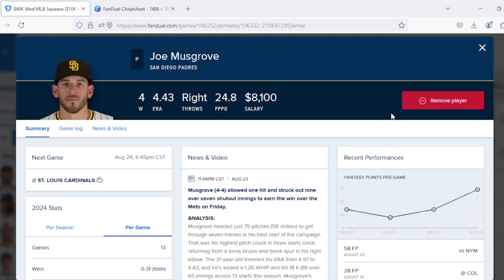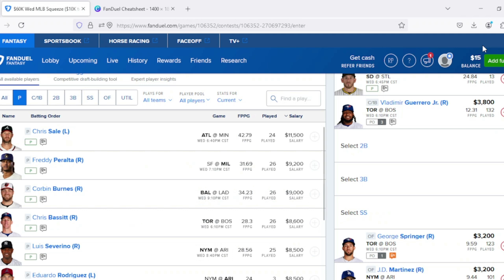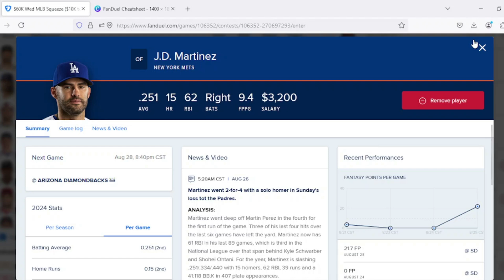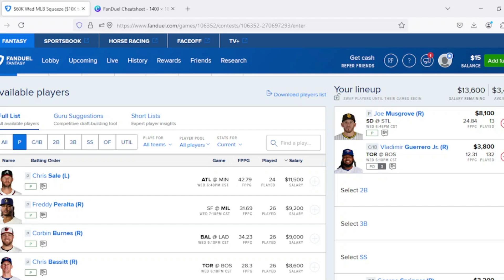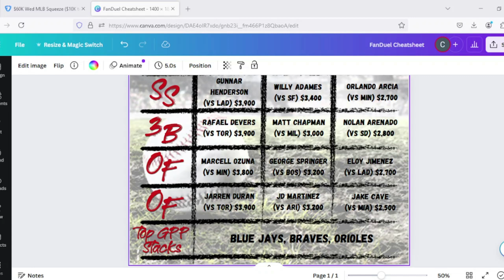MLB DFS Core Picks 8/28/24 | FanDuel Main Slate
In this video I go through my MLB DFS Core Picks for FanDuel for 8/28/24.

0:00 Intro
0:35 Core Picks
4:25 Top GPP Stacks
5:50 Closing

Sign up for BetUS with the link below to get 125% match on your first deposit: